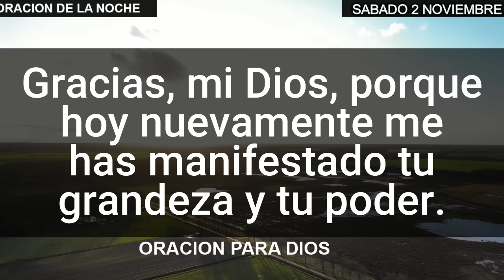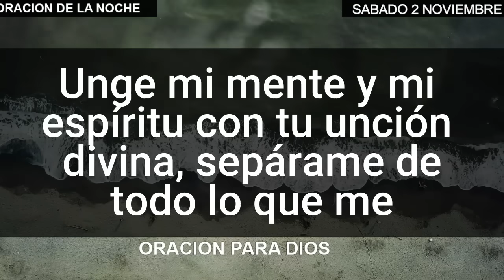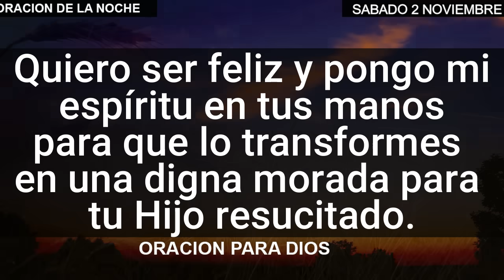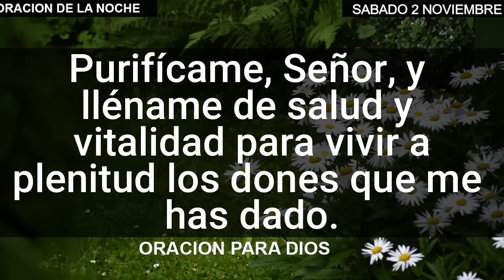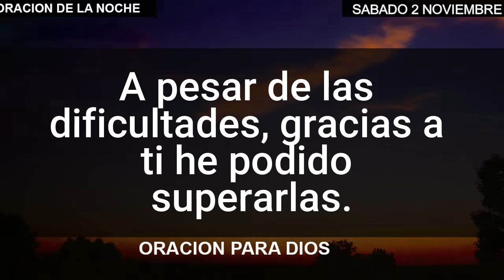Oración de la Noche de Sabado 2 de noviembre del 2024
Unete a esta bella oracion de la noche de hoy Sabado 2 de noviembre.
Encuentra la paz para dormir bien esta noche.